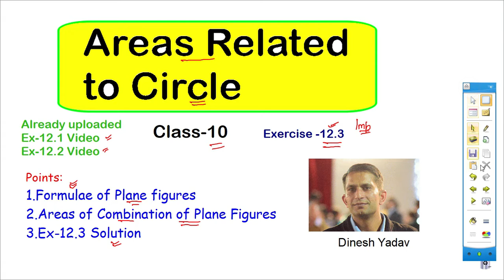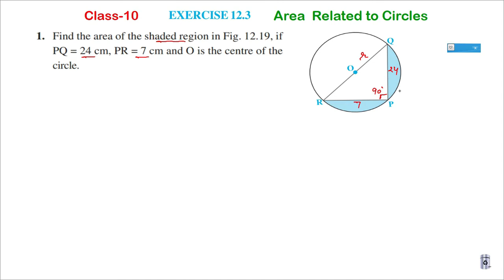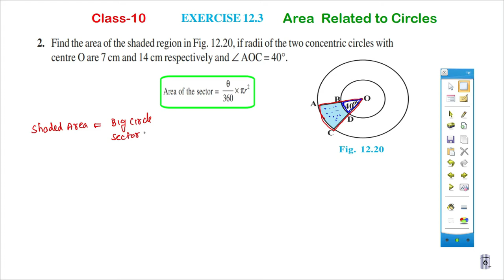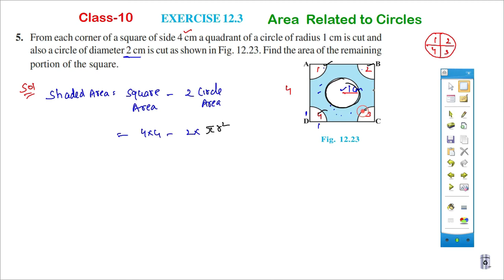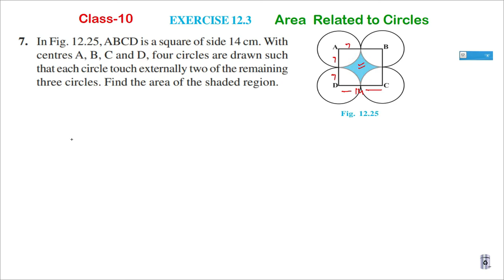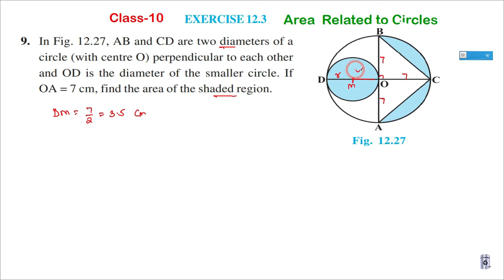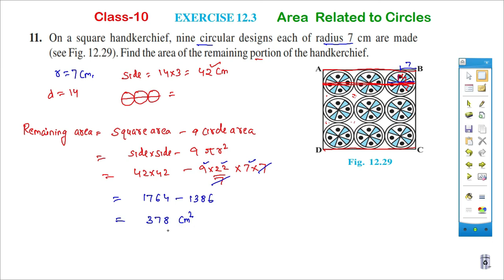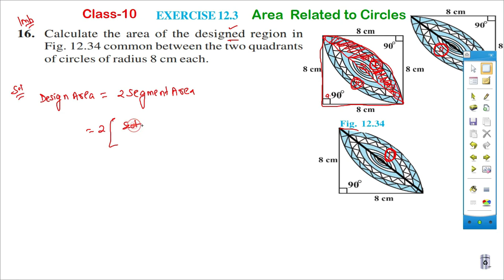Area Related to circles#class-10 maths#Exercise-12.3#CBSE#NCERT Maths